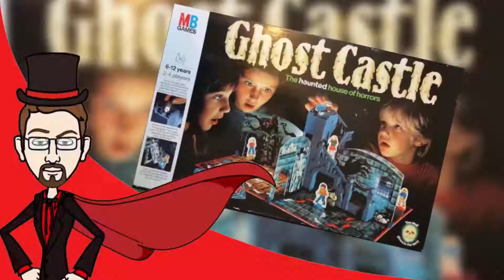Kohigh Mathy's VEDA 2021 | Day Four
I’ve been on YouTube for many years & I’ve never Participated in VEDA… I don’t know if it’s even still a thing.